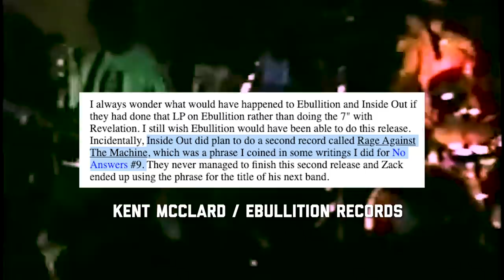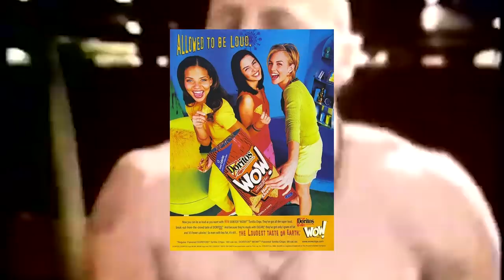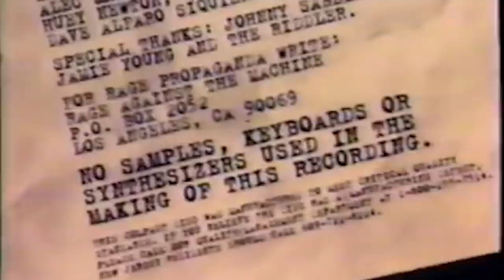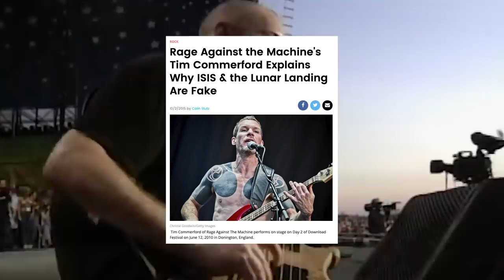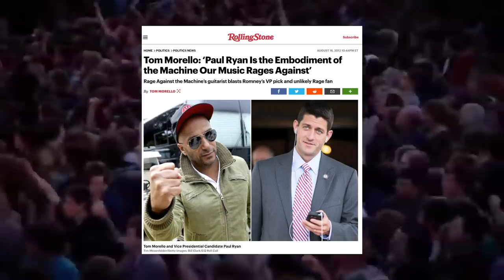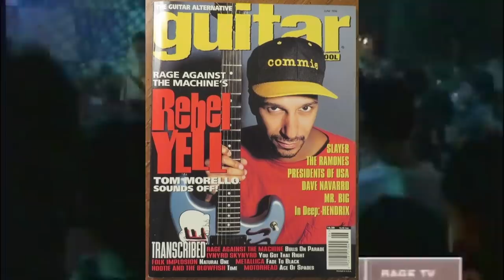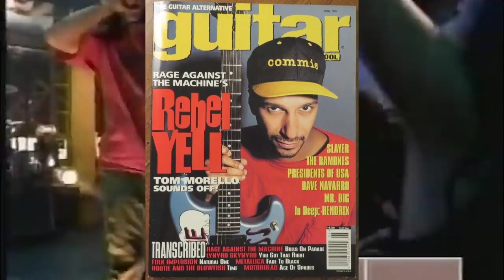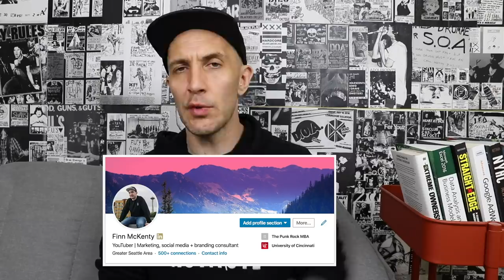Did RAGE AGAINST THE MACHINE sell out?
on your iOS/Android device and get a special bonus for new players! If you do it before May 21st, you'll also receive an extra bonus on levels 10 and 23! Don't miss your chance!
How did Rage Against The Machine get so big?! Some of what I talk about:
* Zack De La Rocha's hardcore band Inside Out and their "No Spiritual Surrender" 7"
* Their live show, debut album, "Evil Empire," and "The Battle For Los Angeles"
* Tom Morello's guitar solos and the rhythm section of Tim Commerford and Brad Wilk
* Their influence on nu-metal bands like Limp Bizkit and newer bands like Fever 333 and Stray From The Path
* The ticket prices for the RATM reunion tour and beef with Downset in the lyrics to "Anger"
* Their support for the Zapatistas, communism, Mumia Abu Jamal and Leonard Peltier (in "Freedom")